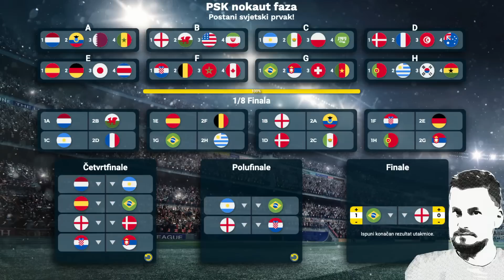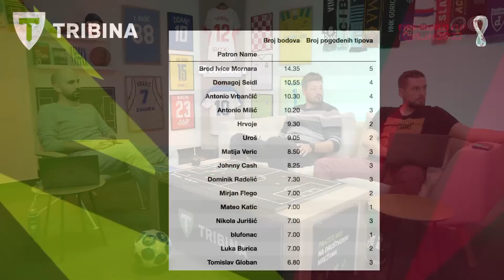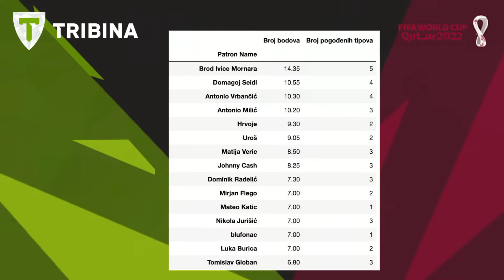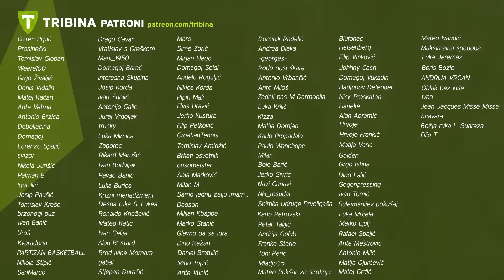DAN 11 - Australija izbacila Dansku, muke po Argentini | Qatar 2022 LIVE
Jo, Miho i Joža uz novi dan svjetskog prvenstva. Danci iznenađujuće ispali, Messi promašio suludo dosuđeni kazneni udarac. Što se sve događalo, pogledajte s našom ekipom.